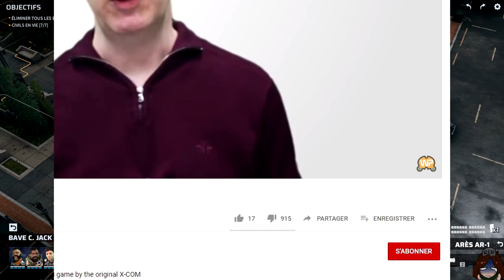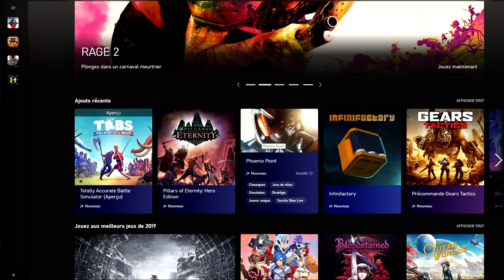PHOENIX POINT - J'aime le Xcom-Like. (Un très bon Xcom-like pour 1€?)